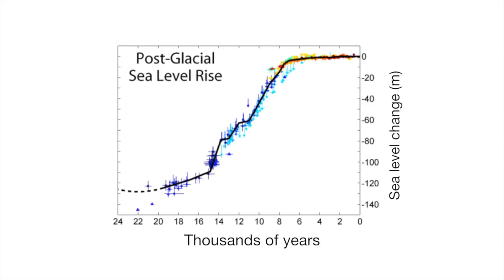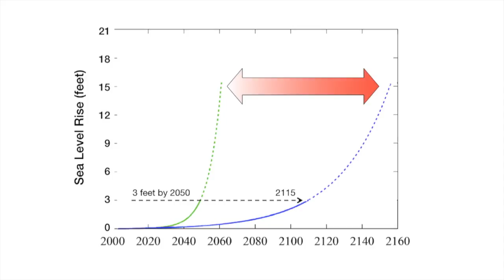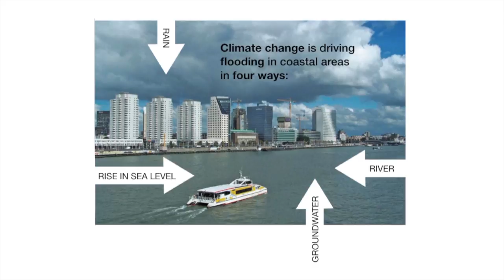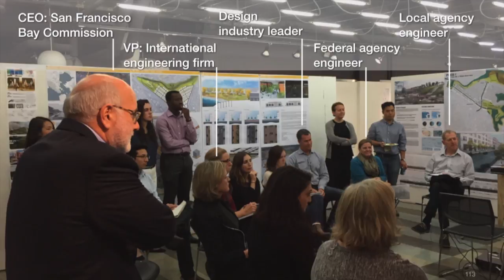Cities Adaptations to Sea Level Rise: Kristina Hill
Since we don’t yet know how fast and how high sea levels are going to rise, Berkeley urban designer Kristina Hill stresses that our strategies must be ready and be adaptive as conditions change.  Rising seas pose multiple dangers. Groundwater rises on top of sea level causing inland flooding. What can we do to prepare? A fundamental principle of landscape architecture -- "dig a hole, make a mound” -- offers a time-tested strategy, she argues. As groundwater levels rise, the “holes,” i.e. ponds and canal systems, can store excess water. They contain and re-direct floods, helping us live with water like the Dutch. The earth from the ponds can be used to build levees called superdikes, with an extra-wide wetland edge on the Bay side. Floating housing on the ponds would serve to protect from both flood and earthquake damage. This strategy would solve both housing needs and environmental concerns, aligning interests that are often opposed while adapting to a changing climate.